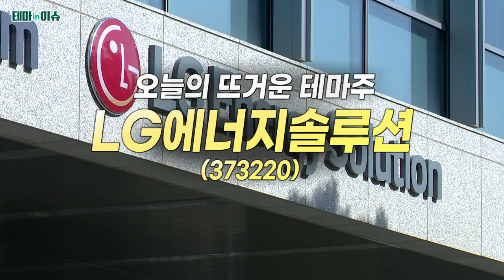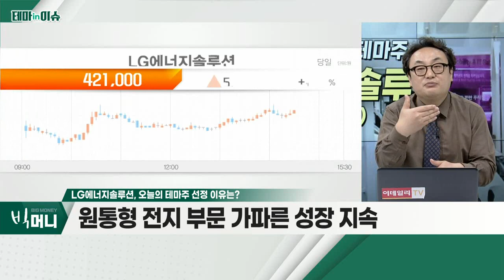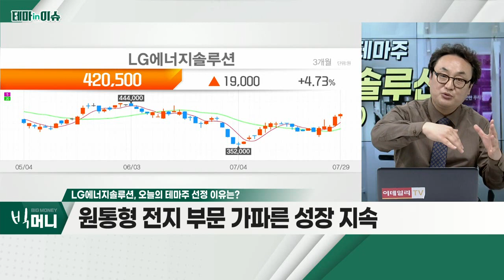LG에너지솔루션(373220)... 지난 27일 6개월 보호예수 물량 해제_테마IN이슈 (20220729)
- 지난 27일 6개월 보호예수 물량 해제
- 2분기 영업이익, 전년대비 73% 감소
- 원통형 전지 부문 가파른 성장 지속